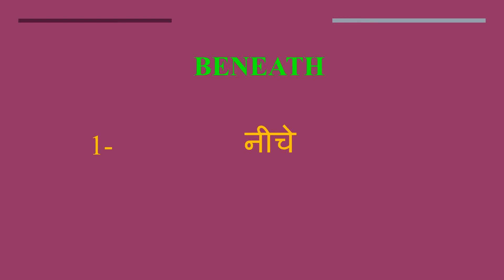Beneath meaning in Hindi | Beneath ka kya matlab hota hai | daily use English words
इस वीडियो में आप Beneath का हिंदी में मतलब समझेंगे और साथ में Beneath  का pronunciation भी सीखेंगें यानि की आप Beneath के अर्थ के साथ साथ ये भी सीखेंगें की Beneath को कैसे बोले या Beneath को बोलने का सही तरीका क्या है

Let’s learn Hindi Meaning of Beneath

Beneath meaning in english

Beneath Meaning in Hindi हिंदी में मतलब

Hindi Translation of Beneath

Beneath Meaning in Hindi Beneath का मतलब हिंदी में

Beneath Meaning in Hindi, Definition of Beneath in Hindi

Beneath Meaning Hindi Matlab Kya Hai Translate

Beneath का हिंदी क्या होता है

Beneath meaning in Hindi and English Beneath का अर्थ हिंदी एवं अंग्रेजी में Beneath definition in Hindi and English, Beneath की परिभाषा हिंदी एवं अंग्रेजी में, Beneath का मतलब, Beneath माने क्या, Beneath mane kya, Beneath  ka matlab This video is showing answer of Beneath  What is meaning of Beneath in Hindi? इस video पर प्रश्न  Beneath का मतलब हिंदी में क्या होता है? का उत्तर दिया गया है|, This video is showing answer of Beneath What is meaning of Beneath in English  इस पेज पर प्रश्न  Beneath का मतलब अंग्रेजी में क्या होता है का उत्तर दिया गया है

pronunciation of Beneath
English pronunciation of Beneath
how to pronounce Beneath